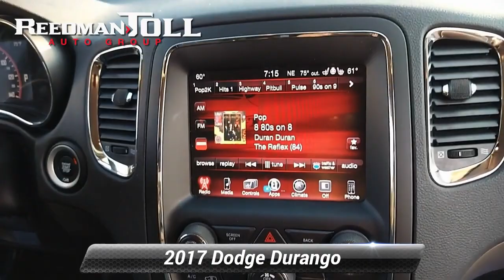Certified 2017 Dodge Durango SXT, Langhorne, PA 2103209A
Welcome to ReedmanToll Auto World, Langhorne, PA. EVERY VEHICLE PURCHASED AT REEDMANTOLL COMES WITH A 2 YEAR MAINTENANCE PLAN! We treat the needs of each individual customer with paramount concern. We know that you have high expectations, and as a car dealer we enjoy the challenge of meeting and exceeding those standards each and every time. Allow us to demonstrate our commitment to excellence! 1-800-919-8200 ; Want more room? Want more style? This Dodge Durango SXT is the vehicle for you. Enjoy the grip and control of AWD performance in this nicely equipped Dodge Durango SXT. You can tell this 2017 Dodge Durango has been pampered by the fact that it has less than 30,240mi and appears with a showroom shine. More information about the 2017 Dodge Durango: With a starting price of around $30,000, the Dodge Durango is one of the best full-size SUV values available. With an 8-speed transmission available, standard remote keyless entry and 3-zone climate control as well as available 20-inch rims, the Durango is a hard package to beat at this price. The Durango also remains one of the safest SUV picks for a large family, as it's been a repeat IIHS Top Safety Pick; and it's one of the best picks on the market for those who need to carry a large family while also towing a trailer. Tow ratings for the Durango range up to 7,400 pounds with the V8 or 6,200 pounds with the V6. Strengths of this model include comfortable seating, truck toughness, upscale cabin appointments, Family-friendly layout, advanced tech and safety features, brawny powertrains, and impressive towing capability While every reasonable effort is made to ensure the accuracy of this information, we are not responsible for any errors or omissions contained in these pages. Please verify any information in question with dealer.

[RLVID:79644:d9d7c03d93cb2f92:d04f4ee4b91badd1:1]